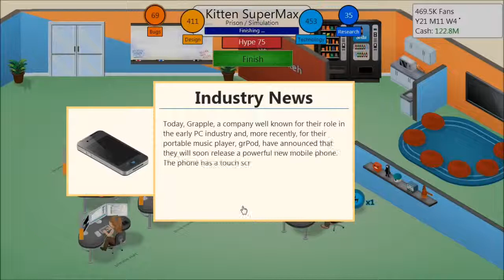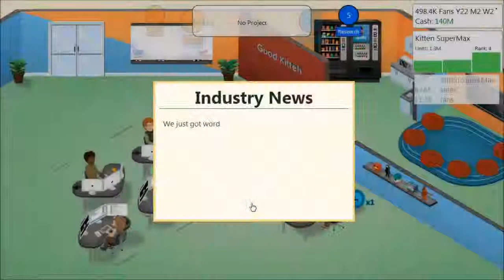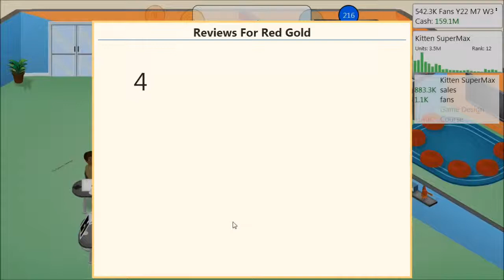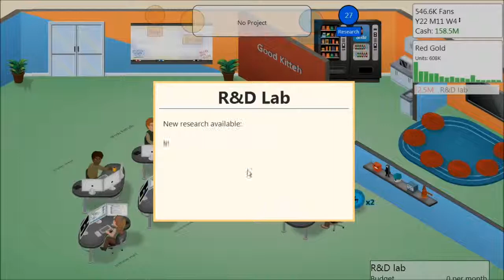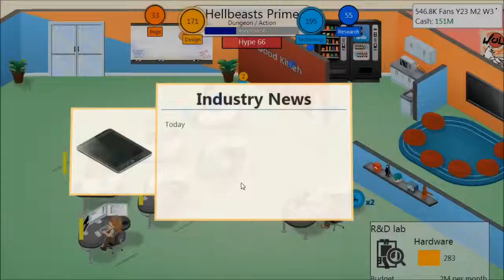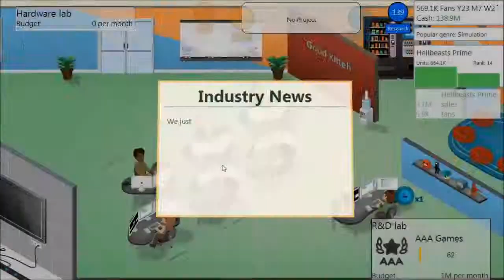Game Dev Tycoon Walkthrough Part 16: The Research Lab (Let's Play)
Step 1 of the End Game for Game Dev Tycoon: get started with the Research Lab.  There is a lot you can do there in order to put your company over the top, but first you have to get your team with the right skills and the right specializations.

Also note that PC is a great platform because it has no audience penalty and is cheap to develop on, but if you ignore your engine you will be screwed.  Use those Research Points wisely.